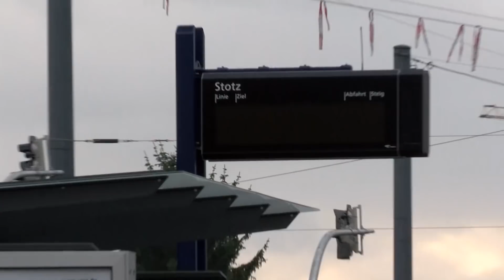Der aktuelle Stand der Bauarbeiten in der Eppelheimer Straße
Gut einen Monat bevor die Linie 22 teilweise in Betrieb genommen wird laufen die letzten Arbeiten im Pfaffengrund. Wir haben uns vor Ort umgeschaut!